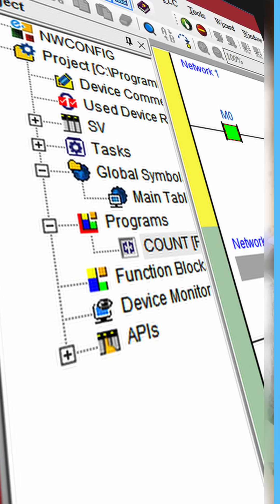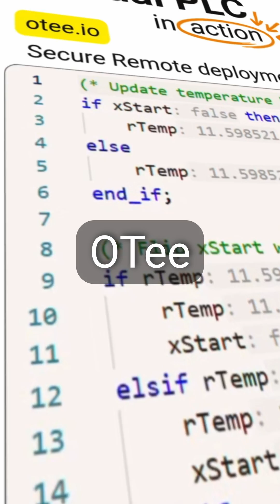Top 5 PLC Programming Tools Every Engineer Should Know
After 10+ years working with PLCs, here are the five tools I keep coming back to, whether I’m building industrial systems or teaching future automation
pros:

🔹 CODESYS – by CODESYS Group
🔹 CCW – by Rockwell Automation
🔹 ISP Soft – by Delta Electronics
🔹 OpenPLC – from Autonomy
🔹 Virtual PLC – by OTee

Each one has its strengths, and if you’re getting serious about automation or control systems, these tools are a must-learn. 💡

🎓 Want to go deeper? I teach CODESYS, CCW, and ISPSoft at my online school

Cheers,
Rajvir Singh